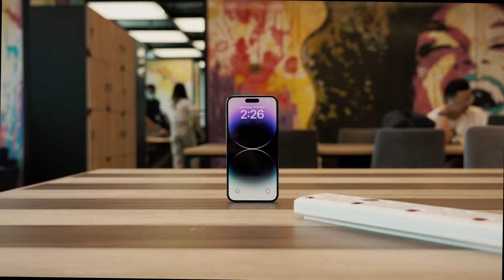We are ready for iPhone 14 Premium Accessories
Baru beli iPhone 14?? Buruan lengkapi iPhone 14 baru dengan Premium Accessories dari Energea, Power Solution terlengkap untuk semua aktifitas kamu sehari-hari, tanpa harus kehabisan daya iPhone 14 baru kamu👍🏻.

PlayWorksStore - The Official Licensed Store
The No.1 Accessories Store for iPhone User